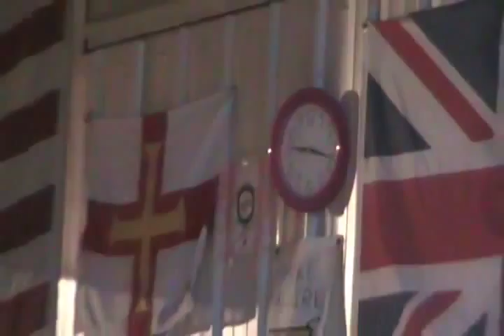#19 Rumble seat installed in the super tanker [Davidsfarmlives]